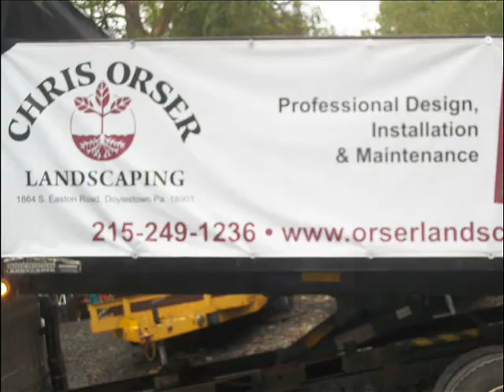Bed and Patio Maintenance.Northampton Township, PA Area Bucks County : orserlandscaping.com